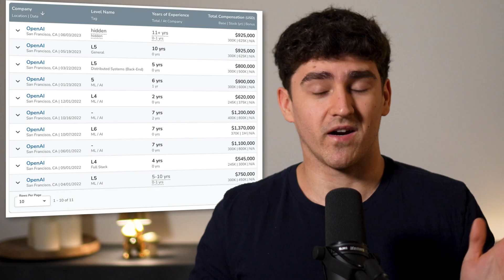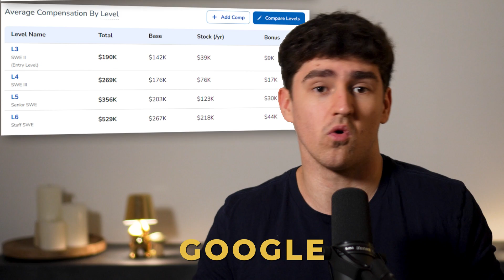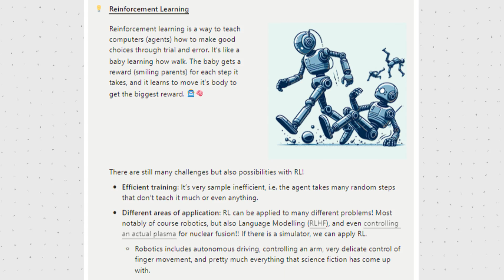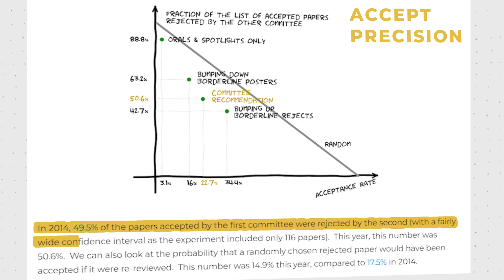The Harsh Reality of Being an ML Researcher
I love being a machine learning researcher but there are a few things no one tells you about the harsh reality of being an ML researcher, or even an engineer.
In this video, I will share some of these realities that you need to know before getting into machine learning, be it as a researcher or engineer.

Timestamps
00:00 - Intro
00:49 - Jobs and Requirements
04:34 - Coding Skills
06:48 - What does Research Involve?